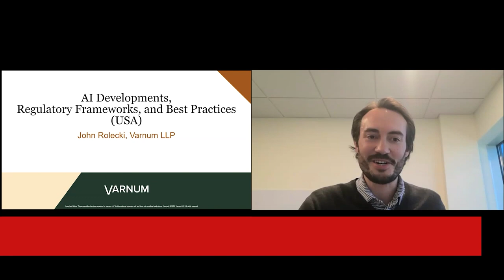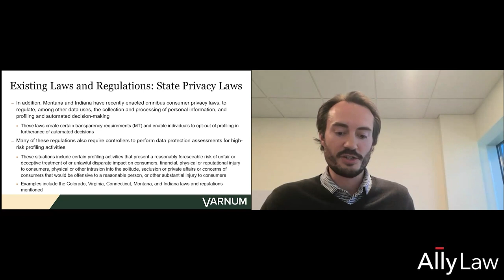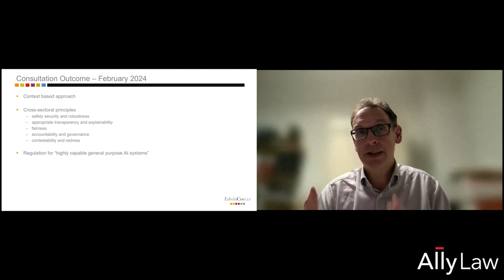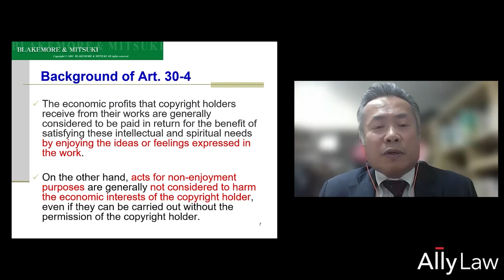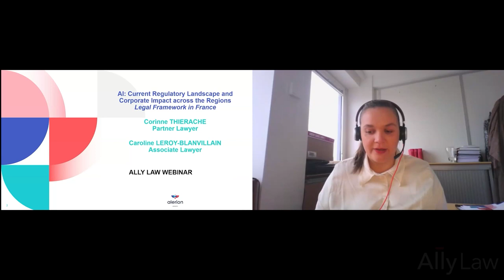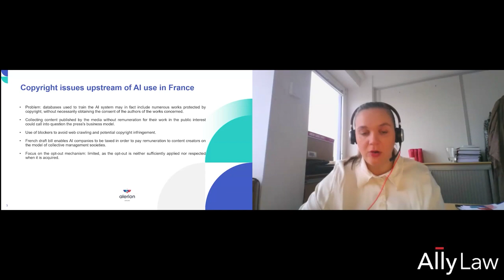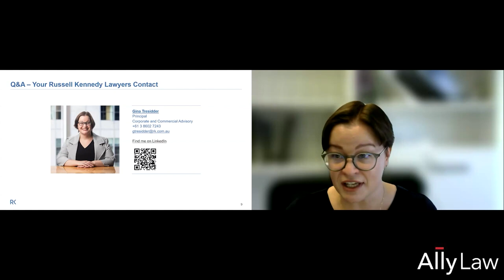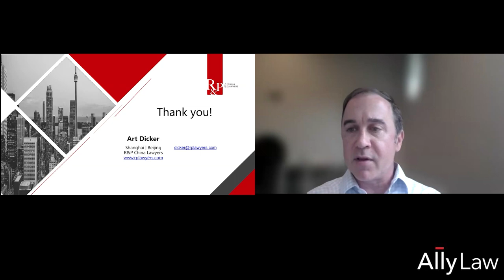Ally Law AI Webinar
AI: Current Regulatory Landscape and Corporate Impact Across the Regions

Ally Law lawyers enlightened members and clients in this webinar, "AI: Current Regulatory Landscape and Corporate Impact Across the Regions." This 90-minute deep-dive features AI’s global legalities in the United States (John Rolecki, Varnum); Argentina (Lisandro Frene, Richards Cardinal); United Kingdom (Nick Phillips, Edwin Coe); Japan (Taketo Nasu, Blakemore & Mitsuki); France (Caroline Leroy-Blanvillain, Alerion); Australia (Gina Tressider, Russell Kennedy); and China (Art Dicker, R&P China Lawyers).